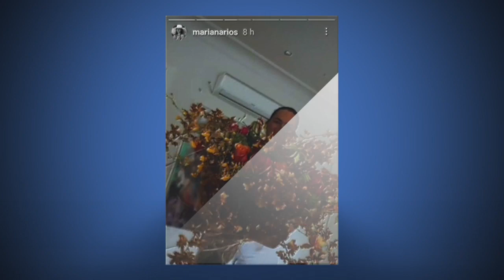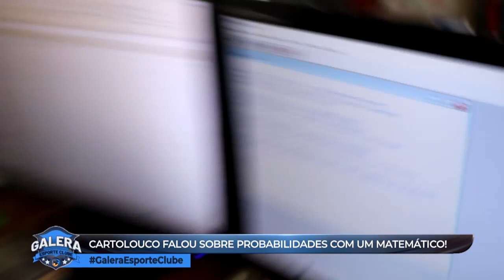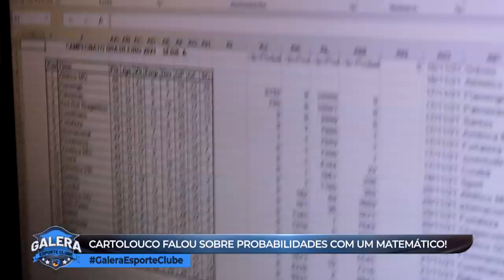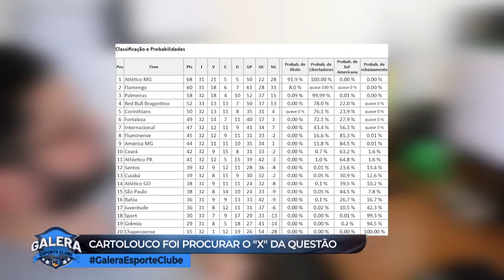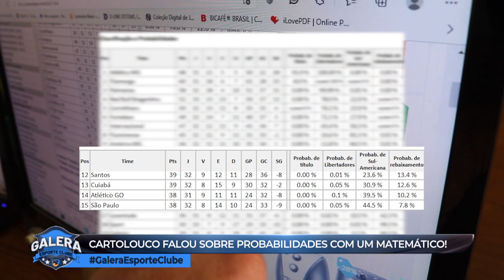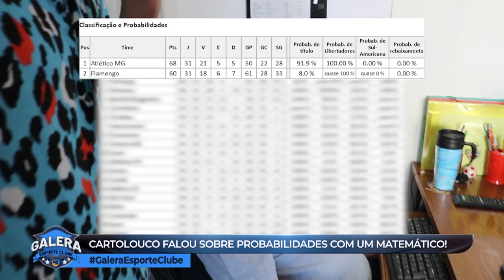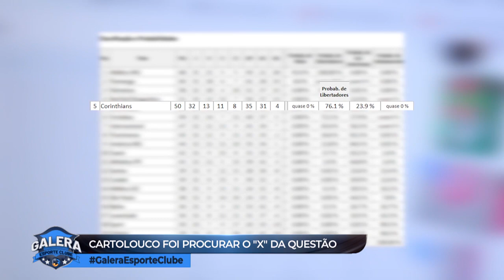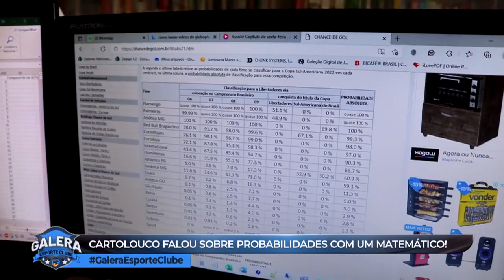Galera Esporte Clube #15 (17/11/21) | Completo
Trazendo consigo esporte e humor de qualidade, Júlio Cocielo e Victor Sarro apresentam o Galera Esporte Clube. Esse elenco estelar conta também com os repórteres Leticia Esteves e Lucas "Cartolouco" Strabko em campo.
 Toda quarta, às 23h30, na RedeTV!